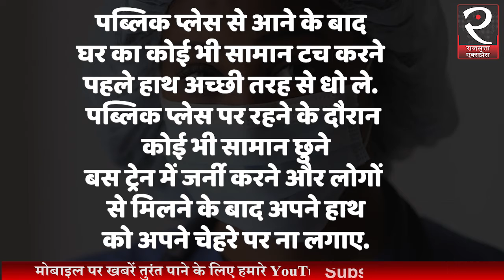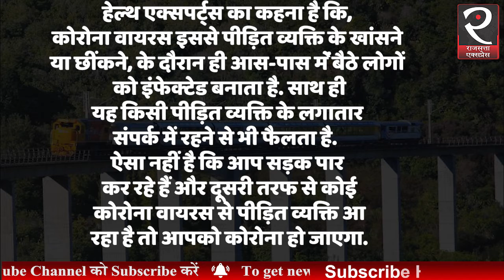Corona Virus: कौनसा Mask करता है कोरोना वायरस से बचाव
कोरोना वायरस से दुनियाभर में डर बढ़ रहा है. इस खतरनाक वायरस ने लगभग 75 देशों को अपनी चपेट में ले लिया है. इस वायरस के कारण अब तक 3100 से ज्यादा लोगों की मौत हो चुकी है. जैसे-जैस इस वायरस के केस दुनिया के अलग-अलग देशों और शहरों से सामने आ रहे हैं,  लोगों के बीच इसे लेकर डर और ज्यादा बढ़ने लगा है. यही वजह है कि लोग पब्लिक प्लेस पर जाने से डरने लगे हैं और अगर जा भी रहे हैं तो मास्क पहनना बेहतर समझ रहे हैं.
जानिए, कोरोना वायरस से बचने के लिए मास्क कितना असरदार है?